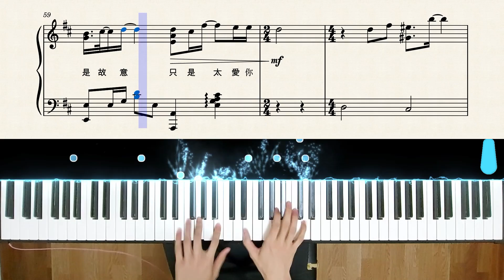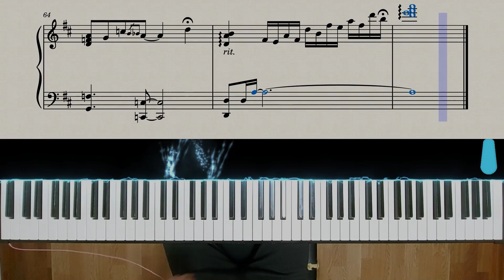【Piano Cover】丁芙妮 - 只是太愛你 (原唱：張敬軒)｜高還原純鋼琴版｜高音質/附譜/歌詞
購買樂譜注意事項：
💬這次帶來這首"只是太愛你",
這首在留言區也敲碗過無數遍了,
這次做的是在youtube點閱最高的翻唱版本,
跟大家分享~

整體曲速偏慢,
有非常多的臨時升降記號需特別注意,
右手難點主要是節奏變化性較多,
有時也參雜不同種技巧,
左手則是和弦變化豐富,
伴奏型態變化也較多,
所以相比其他首流行歌上手需要多花一些時間~